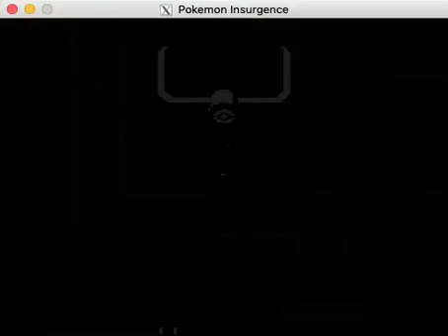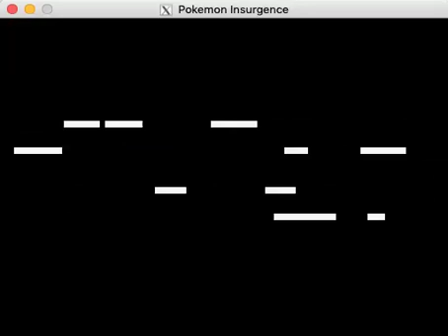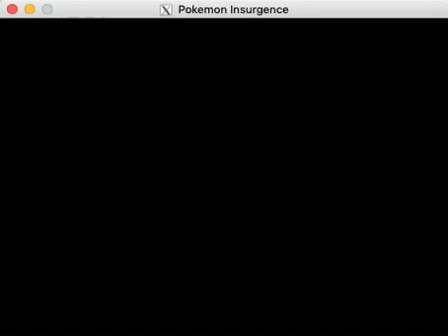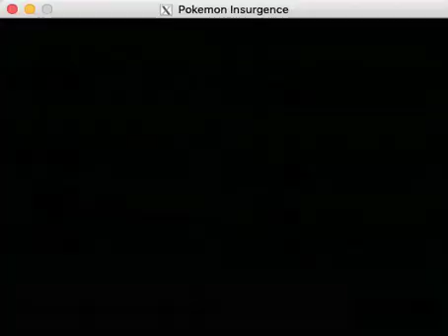Let's Play Pokemon Insurgence Part 19